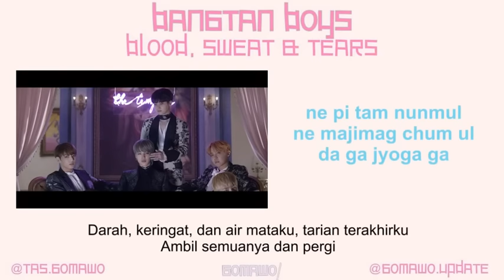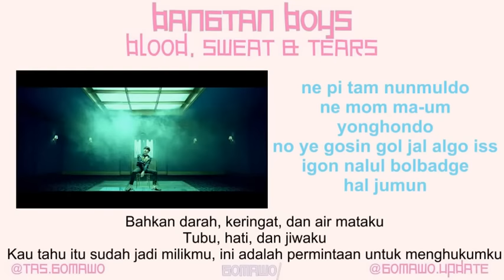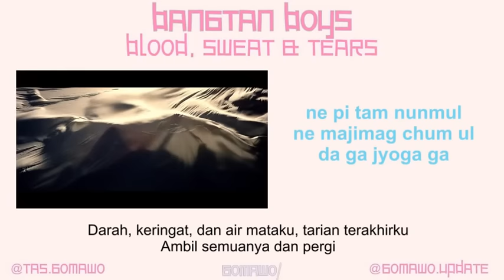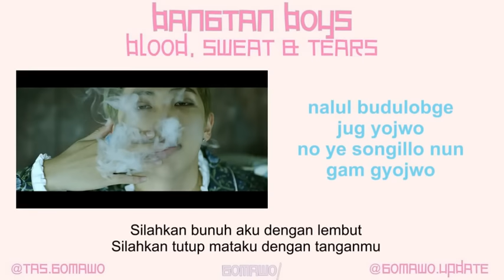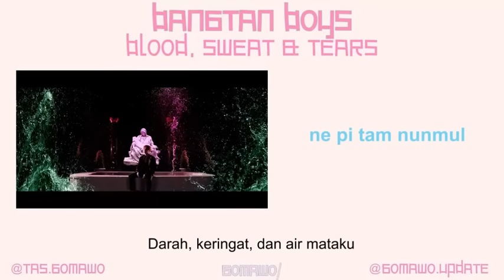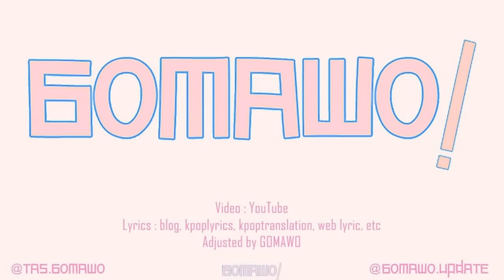BTS - BLOOD, SWEAT & TEARS [MV, EASY LYRIC, LIRIK INDONESIA]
UPDATE MUSIK KOREA TERBARU DI LINE @iok4173g
REQUEST EASY LYRIC?